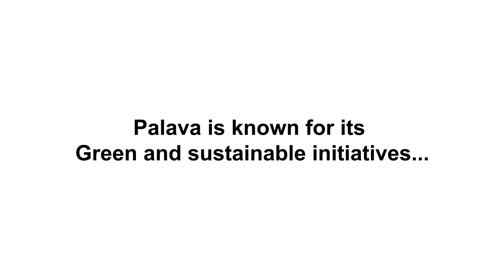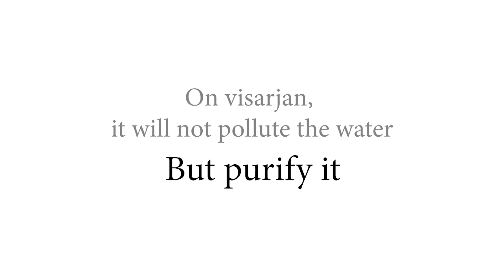Palava Green Ganesha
Here’s a video of how Mr. Haribaabu Naatesan made an inspiring Ganesh idol from Alum.